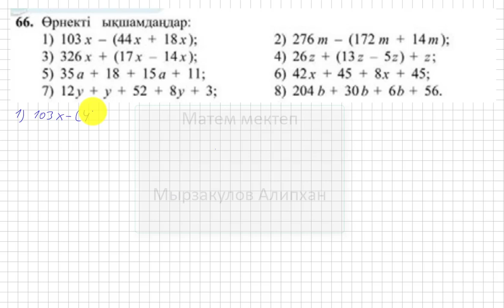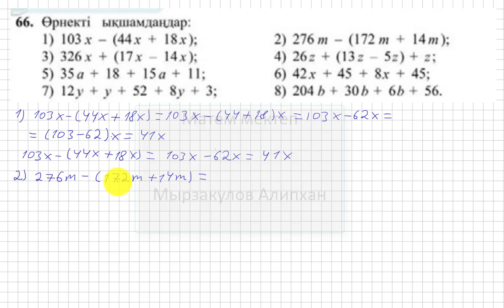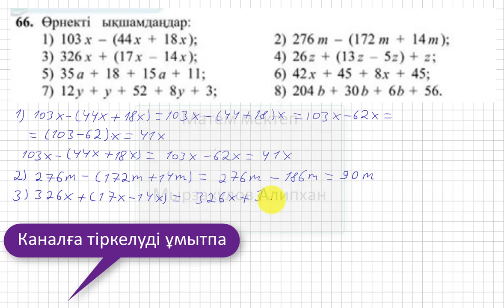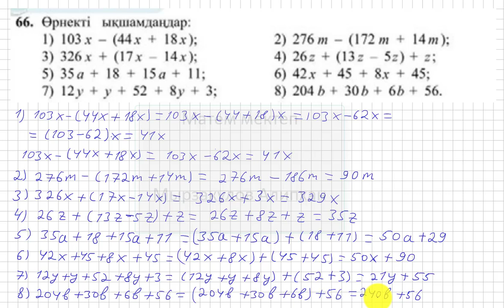5 сынып. Математика. 66 есеп. Өрнекті ықшамдау.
Төмендегі сілтемеге (ссылка) кіріп, плейлисттің ішінен 5 сынып математика «Мектеп баспасы» басқа есептерінің шығарылу жолын көрсеңіздер болады.
Қолдау көрсеткендеріңізге Рақмет!!! Деніміз сау, білімді, қабілетті, бай қуатты болайық!!!